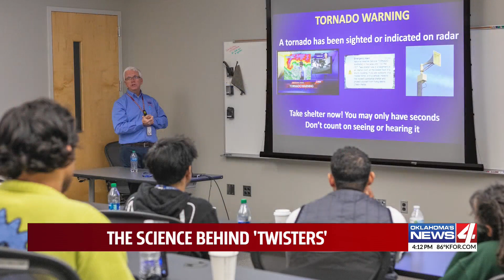The science behind 'Twisters'